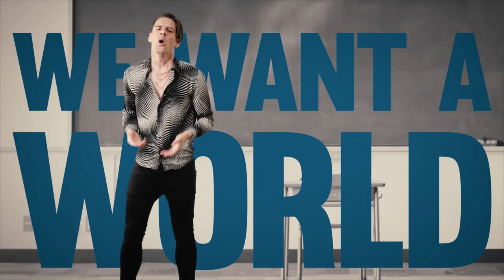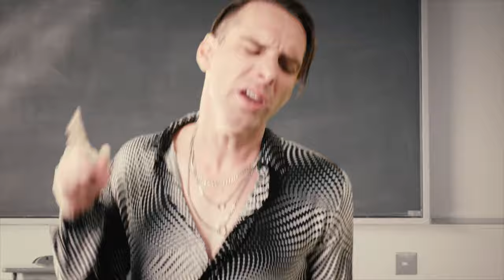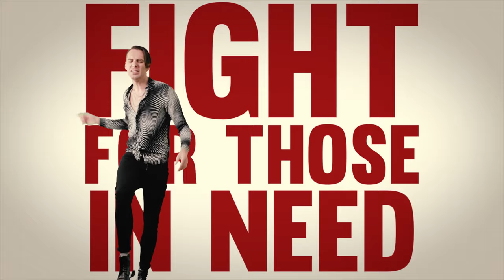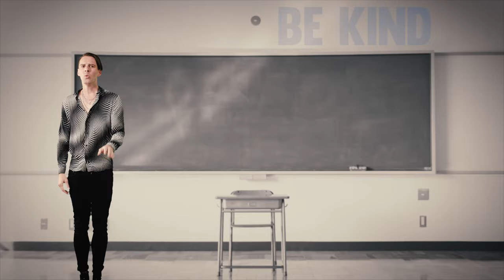We Don't Need Your Thoughts and Prayers, and We Don't Want Your War - Official Video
Official Music Video by Trey Pearson and Everyday Sunday, performing “We Don't Need Your Thoughts and Prayers, and We Don't Want Your War"